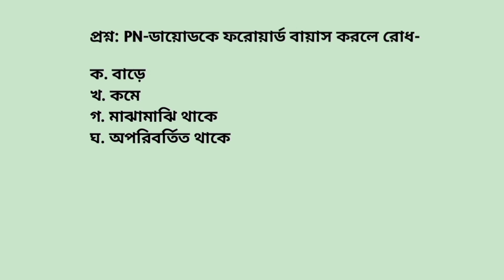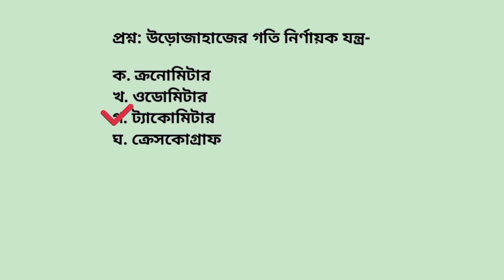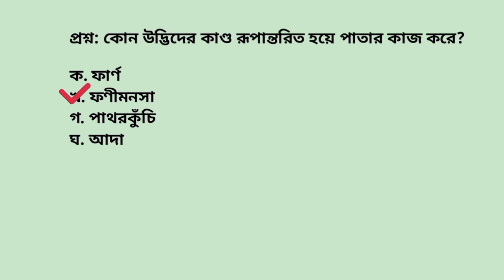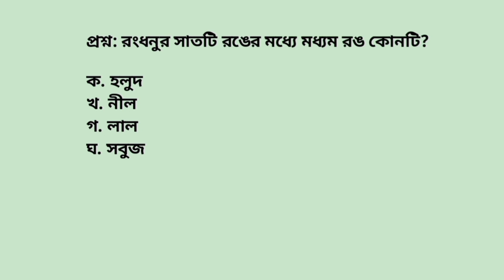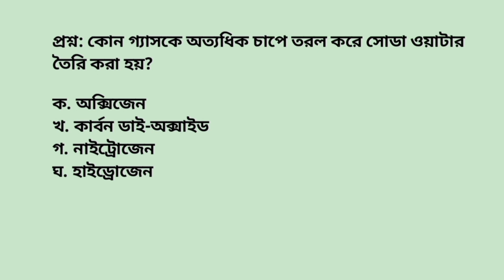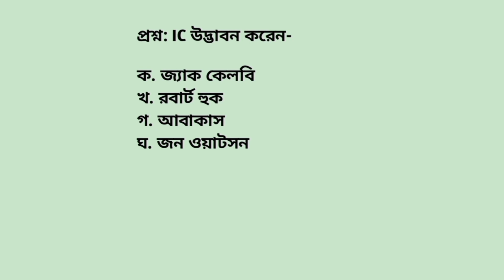পার্ট- ৩৫ | সাধারণ বিজ্ঞান Exclusive select Mcq. এগুলোই ঘুরে ফিরে পরীক্ষায় আসে | General science.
সাধারণ বিজ্ঞান থেকে বাছাই করা MCQ প্রশ্ন | বিগত ৩০ বছরে বার বার আসা বিভিন্ন পরীক্ষার গুরুত্বপূর্ণ mcq প্রশ্ন। পার্ট -৩৫।

This video is a general science related special MCQ question. Part -35. It helps all competitive examinations for all candidates.